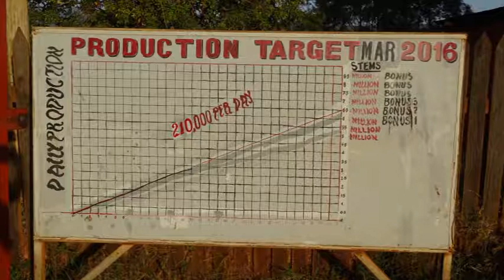Andersen VTC Mount Elgon Kenya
Tools To Work levert gereedschappen en machines voor de nieuwe technische school van het Anderson VTC Mount Elgon Kenya. Onderdeel van deze school is de fashion- en designafdeling, waar werkkleding voor de diverse afdelingen wordt gemaakt. Naast het fabriceren van vakkleding wordt het ontwerpen en maken van eigen creaties gestimuleerd. De school heeft inmiddels een prijs gewonnen met een ontwerp voor een dekbedovertrek.